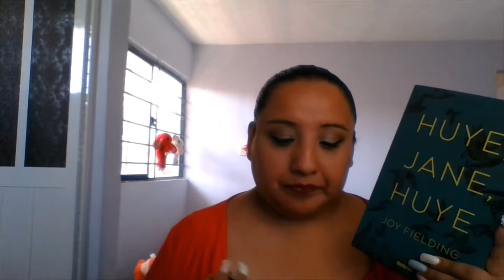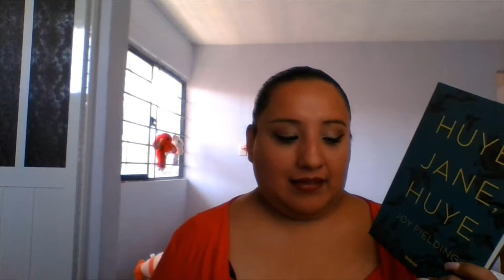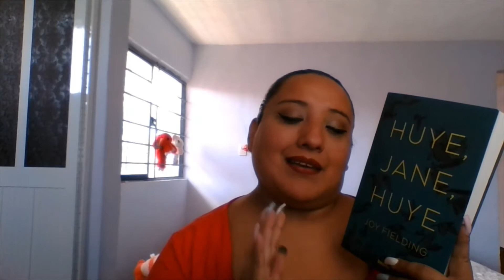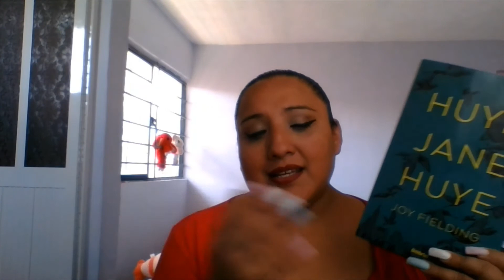Opinión Huye Jane Huye -Joy Fielding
¡Hola!

Espero que se encuentren muy bien , el día de hoy les traigo mi opinión del libro Huye, Jane Huye,, un libro que los va a tener pegados al mismo de principio a fin, con un final realmente impresionante. Espero que sea de su agrado.

facebook: De viaje con los libros